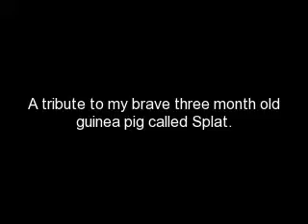A tribute to my Guinea pig!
My three month old guinea pig called Splat had an operation.He still is happy even though he has been through alot.So I thought it would only be right to make a tribute to him!